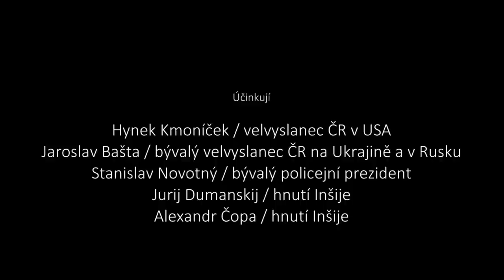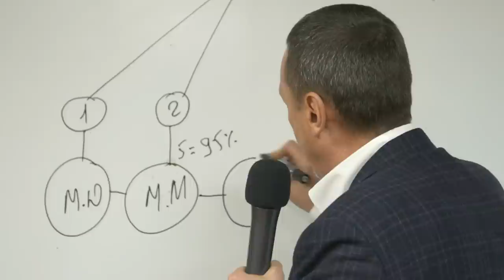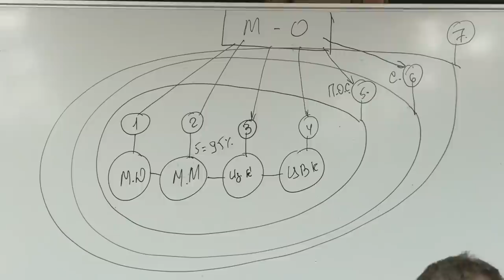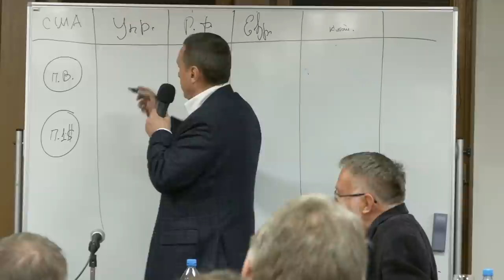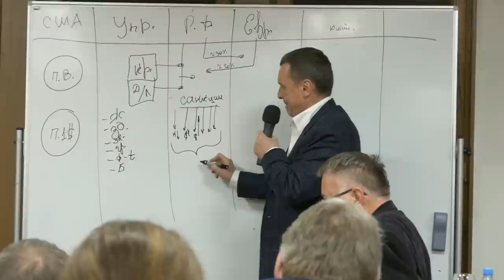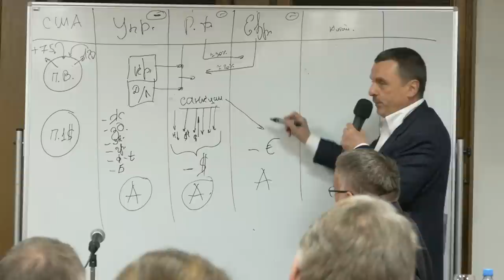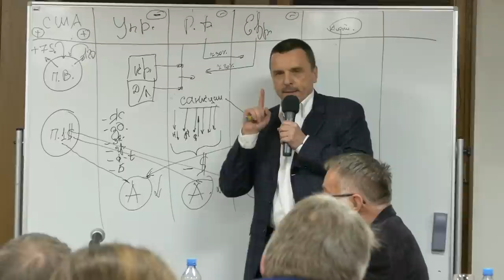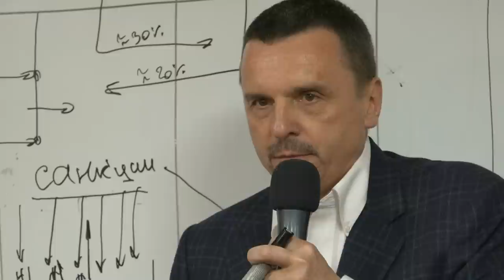Jiná Ukrajina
O současné a možné i budoucí Ukrajině
Novotného Lávka v Praze / 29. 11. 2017

Organizátor / Zdeněk Kratochvíl

Účinkují

Hynek Kmoníček / velvyslanec ČR v USA
Jaroslav Bašta / bývalý velvyslanec ČR na Ukrajině a v Rusku
Stanislav Novotný / bývalý policejní prezident
Jurij Dumanskij / hnutí Inšije
Alexandr Čopa / hnutí Inšije